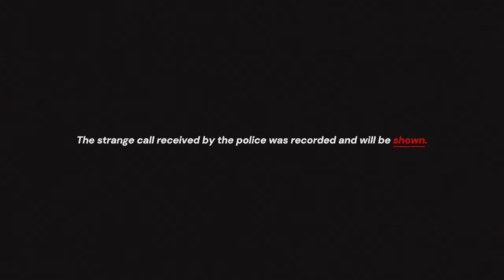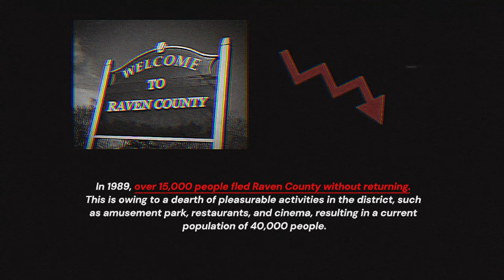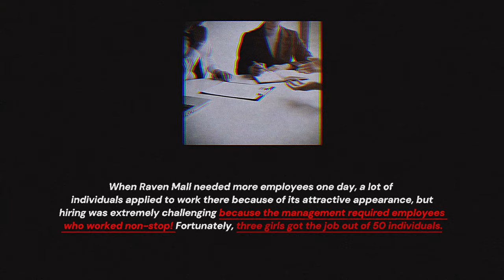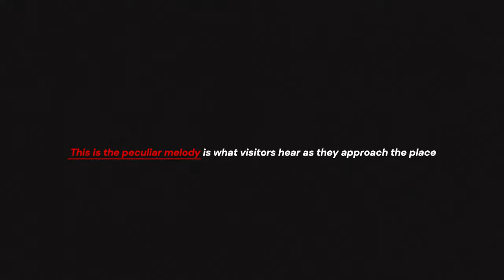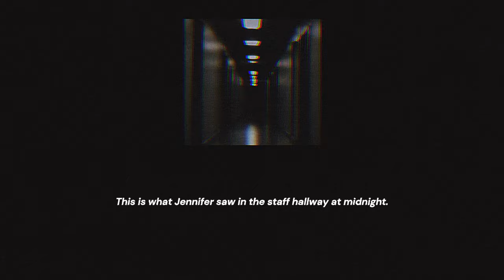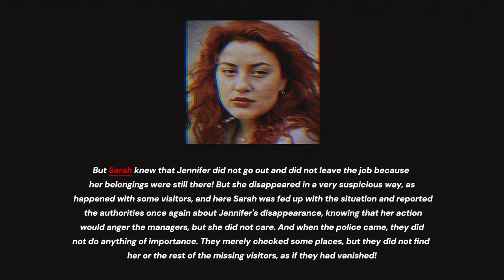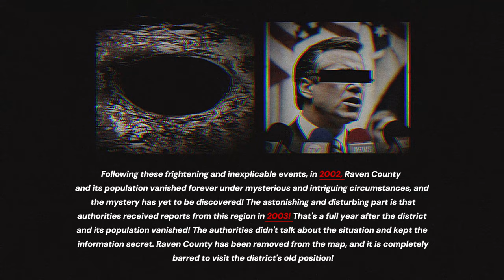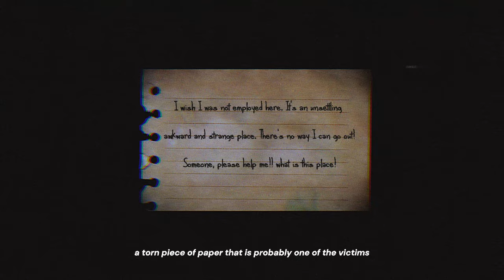Analog Horror - The vanishing of Raven County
H̷e̶ ̵i̶s̸ ̷a̸n̶ ̵a̴b̸o̵m̶i̴n̴a̸t̵i̵o̵n̷ ̵a̶n̴d̸ ̵y̸o̶u̶r̷ ̴e̴n̵e̷m̷y̶,̸ ̴n̸e̸v̴e̷r̶ ̵t̵r̴u̸s̶t̷ ̸h̷i̵m̷

NOTE: The viewer's imagination and analysis are what determine how this analog ends

ملحوظة: خيال المشاهد وتحليله هما من يحددان كيفية انتهاء هذا الأنالوج🟢

⭐حاب تدعمني يا المتابع الرعبي؟👻

(  45,420  مشترك  )

مشترك جديد ؟
سلام :) اسمي العنود، عمري 26
والأنالوق هوور والكريبي باستا 🎮❤️

- حساباتي -